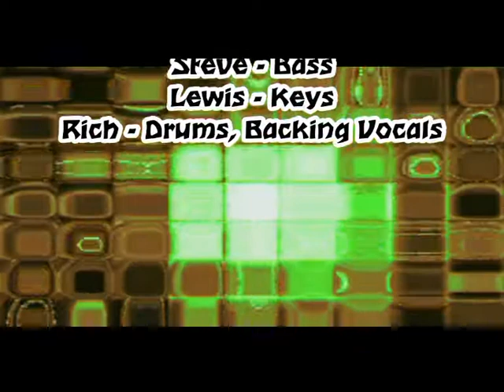The Locksmiths - Bad Case of Loving you (Robert Palmer Cover)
Follow The Locksmiths